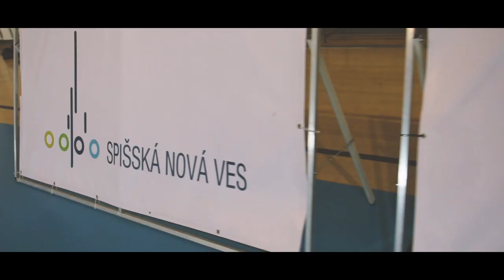Basket Music Fest 2019 Aftermovie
Ohladnutie sa za BASKET MUSIC FEST 2019

Ďakujeme všetkým hráčom, umelcom, sprievodnému programu, partnerom a návštevníkom 14. ročníka Basket Music fest-u ❤ Skvelá atmosféra, výkony, vystúpenia a počasíčko 🙂 máme z toho veľkú radosť a veríme, že ste si odniesli len pozitívne a nezabudnuteľné zážitky 😉
výsledky BMF streetball turnaja 2019:
kategória Open - 1.miesto Amarok team, 2.miesto Neviem, 3.miesto White Garbage
kategória Young - 1.miesto HotSauce, 2.miesto Tri a pol chlapa, 3.miesto 3MJ
kategória Mix - 1.miesto Gambarus, 2.miesto Odpadlíci, 3.miesto Neviem čo tu robíme
kategória Ženy - špeciálne ocenenie pre team Little girls 👍
Trojky - Adam Antoni
Ďakujeme partnerom a umelcom:
Mesto Spišská Nová Ves
Smola a hrusky
Spoko Music
STEZ
Lesy Mesta SNV
MKC
Klub mladých SNV
Red Bull
Cannature
Mobake
Mysli
Novejša
Nubian & Dixi
Drinks
Jurkens & M Gym
Spišiačik
Street coffee bike
Nápoje Wave Prešov
Sunfood
V3sound
Hasiči DHZ SNV
Červený kríž SNV
Medial Banana Riddim show
ARS Club
Denzz Industry
BDSKrew
Black Ladies
ART studio S.O.M. ONE
Fearless crew
Capoeira SNV
DJ RobinDoris & DJ Wallky
Chill out zone Klubu mladých
Graffiti Villa Nova - Fuser, Esme, Zoro, Zoher
foto:
Robim Hood Official